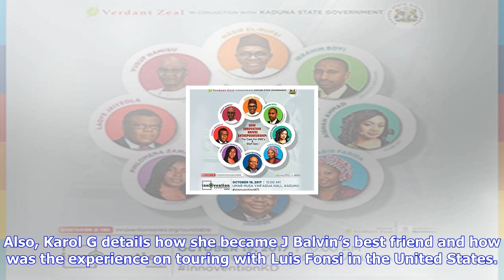Breaking News | Karol g interview: talks 'unstoppable' debut album, her friendship with j balvin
Karol g interview: talks 'unstoppable' debut album, her friendship with j balvin

During the past few years, Colombian artists such as Maluma and J Balvin have taken over Latin urban...